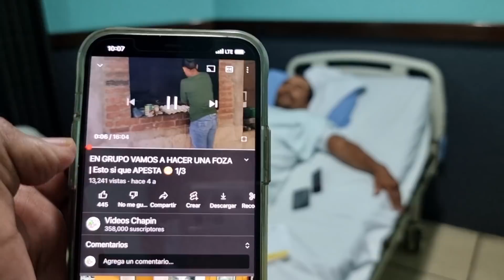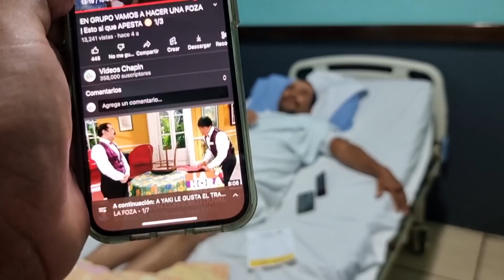La cosa Está Sería Con Don Mateo EL ALBAÑIL de doña CICI 🥺